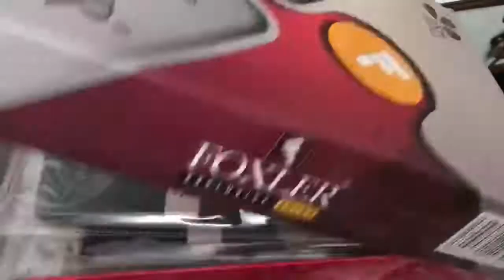Cotton Men’s Women’s Sockes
HARJEET SINGH M.: 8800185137 WZ-134, SHOP NO. 2, CENTRAL MARKET BUDHELA VIKAS PURI-NEW DELHI-110018